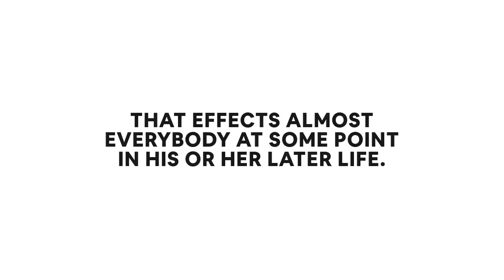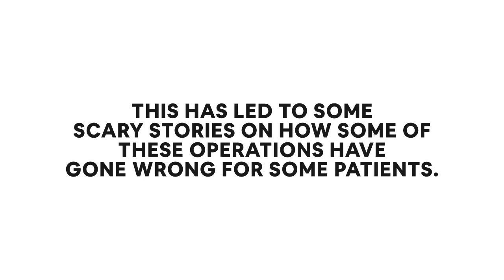I proved my eye doctors wrong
Doctors predicted I will never cure my glaucoma and cataract, but contrary to their prediction, I restored it permanently and naturally. I will show you how. Please find a quiet place and carefully listen to this urgent video. You'll be shocked when you discover the scientific breakthrough on this presentation and you won't see this anywhere else.